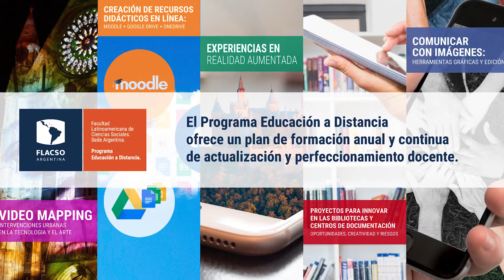Nuestras propuestas educativas | Programa Educación a Distancia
El Programa Educación a Distancia ofrece un plan de formación anual y continua de  actualización y perfeccionamiento docente.

Nuestros cursos son abiertos a destinatarios externos como profesionales, docentes, organizaciones, instituciones y empresas, entre otros.